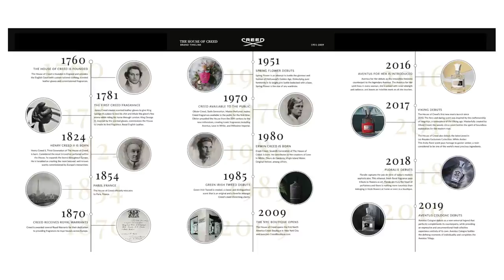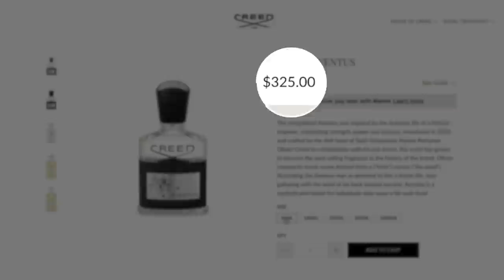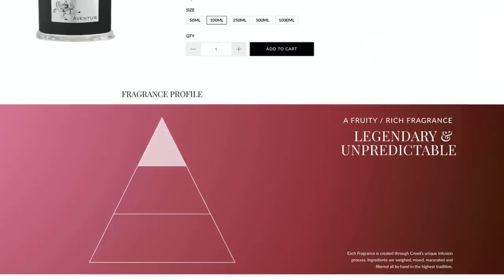What Makes Creed Aventus SO GOOD?! | Creed Aventus 10th Anniversary Review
In honor of the Creed Aventus 10th Anniversary, I'm doing a rare single fragrance review here on the He Spoke Style YouTube channel. There is no doubt that Creed Aventus has become--and quickly, I might add--one of the most popular men's fragrances in the world. It's a modern classic that many would put in the category of best men's fragrances of all time. But what is it that makes Creed Aventus so good? I'm doing a deep(ish) dive and putting it in context in this video. Enjoy!